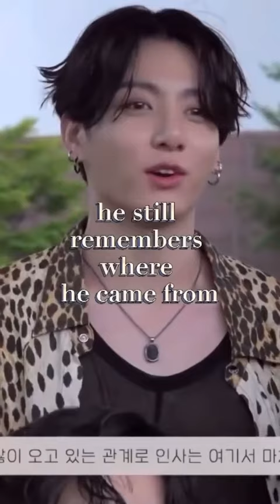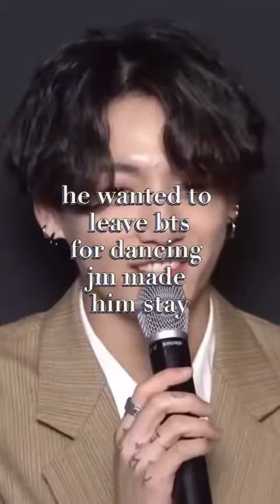Heart breaking facts about Jungkook